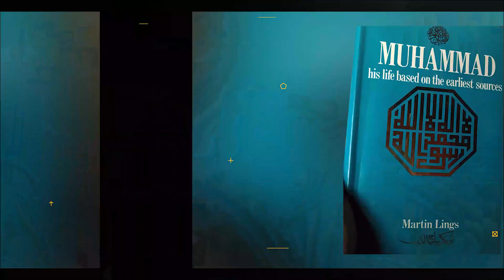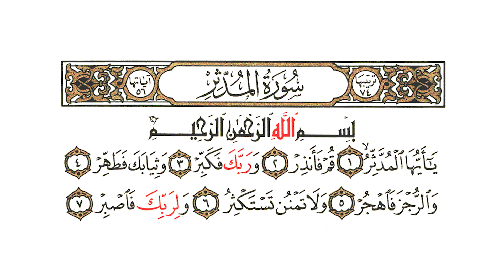വഹ്‌യിൻ്റെ ആരംഭം | Shereef Right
മുഹമ്മദ് നബിയുടെ വഹ്‌യിൻ്റെ ആരംഭവുമായി ബന്ധപ്പെട്ട കുറച്ച് കാര്യങ്ങൾ ആണ് വീഡിയോയിൽ ഉൾപെടുത്തിയിട്ടുള്ളത്.
മക്കയുടെ അടുത്തുള്ള ഹിറാഗുഹയിൽ ധ്യാനവും ആരാധനകളുമായി ദിവസങ്ങളോളം പരിശുദ്ധറസൂൽ  കഴിഞ്ഞുകൂട്ടുമായിരുന്നു.
ഒരു നാൾ പ്രാർഥനയിൽ മുഴുകിയിരിക്കെ ജിബ്‌രീൽ മാലാഖ (ഗബ്രിയേൽ) അദ്ദേഹത്തിന്റെ മുമ്പിൽ പ്രത്യക്ഷപ്പെട്ട് ദൈവവചനങ്ങൾ ഓതിക്കേൾപ്പിച്ചു.
ഹിറാ ഗുഹയിലെ ആദ്യ വഹ്‌യ്(ദിവ്യബോധനം)നു ശേഷം കുറച്ചു കാലത്തേക്ക് വരെ വഹ്‌യൊന്നും ഉണ്ടായില്ല. പിന്നീട് 'മുദ്ദസ്സർ' അദ്ധ്യായത്തിലെ പ്രാരംഭ സൂക്തങ്ങൾ അവതരിച്ചു.
വീഡിയോയെ കുറിച്ചുള്ള അഭിപ്രായങ്ങളും നിർദ്ദേശങ്ങളും താഴെ രേഖപ്പെടുത്തുക.

അഭിപ്രായങ്ങളും നിർദേശങ്ങളും അറിയിക്കുക.
SUPPORT via GPAY: shereefright@okicici

അടുത്ത വീഡിയോകൾക്കായി WhatsApp-ൽ Follow ചെയ്യുക